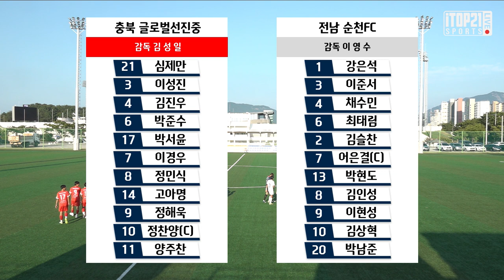H/Lㅣ2021 청룡기 중등 4강 1경기ㅣ충북 글로벌선진중 vs 전남 순천FC ㅣ 스포츠 파크4구장 - 2021.8.4